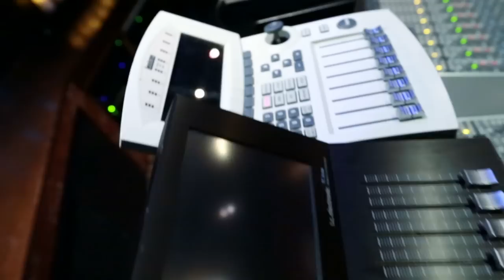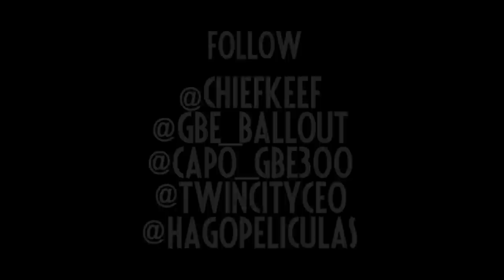Chief Keef Visits LA In The Studio And Buying Chain From Johnny Dang Visual Prod.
GBE2K13 InstaGram @ChieffKeeffSossa Twitter @ChiefKeef Twitter/InstaGram @TvJohnny InstaGram @BalloutBabyyy Twitter @Gbe_Ballout @HagoPeliculas